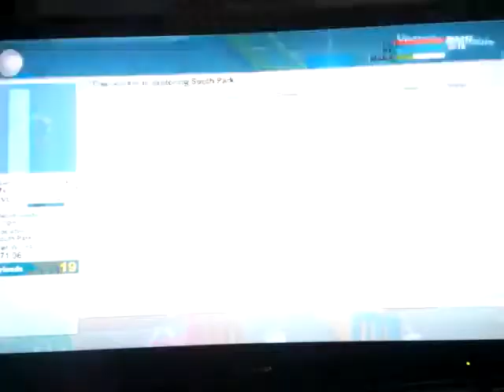South Park: the stick of truth playthrough part 13: when did Tom Hardy get here?